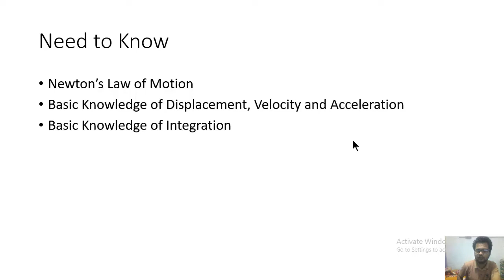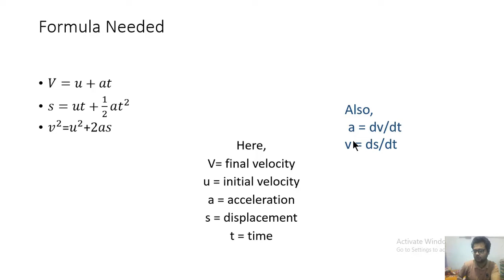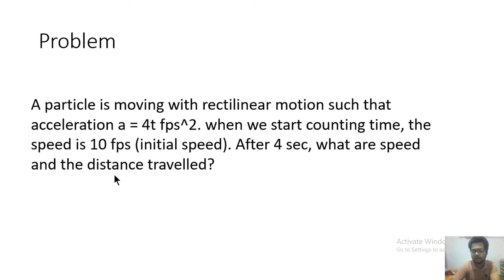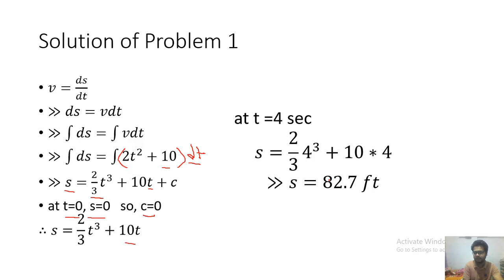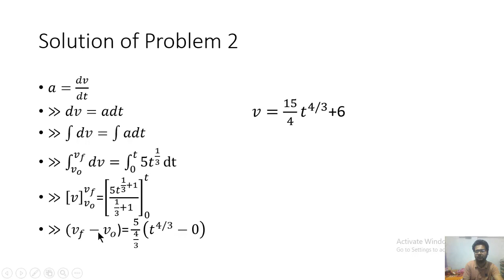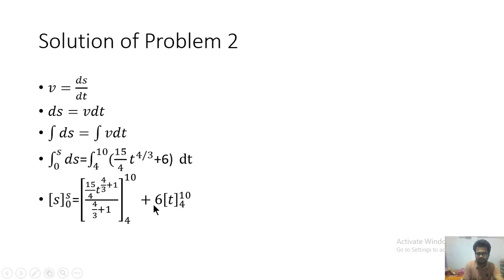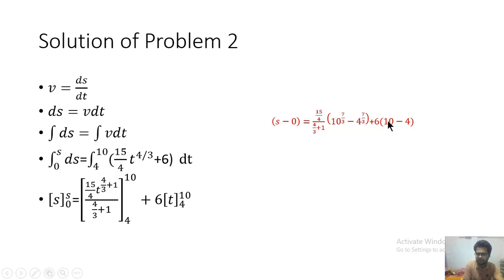Analytic Mechanics- (Plane Motion 1)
Correction in Question of Problem 2-
𝑎=5𝑡^(1/3)
At t=0, 𝑣_0= 6 fps and 𝑠_𝑜=0
S=? between t=4s and t= 10s